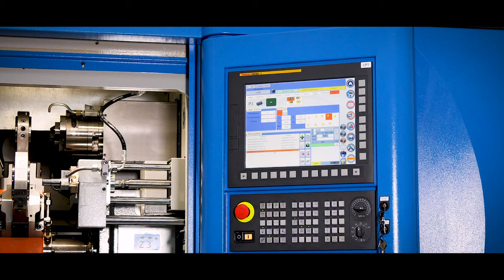Sinico Top 1100 CNC PLUS - Close Nipples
Transfer machine with horizontal axis bench for cutting and machining of tubes and bars ends

High productivity CNC machine, up to 2600 pieces/hour, designed for the machining of small and medium size pieces: bars diameter from 6 to 95mm, finished part length up to 400mm.

Outstanding performances for all machining types